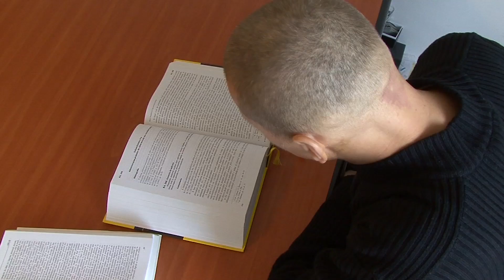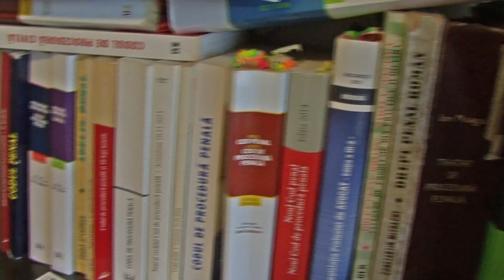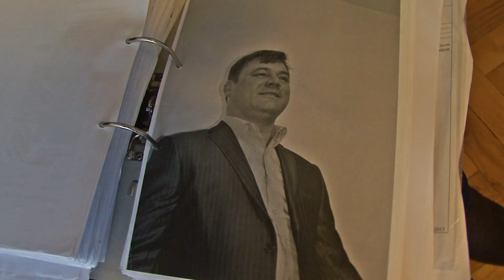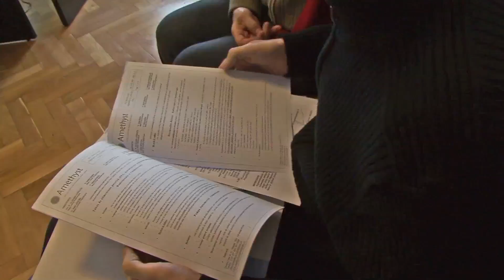Cazul domnului avocat Miky Mihut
Miki Mihuț este unul dintre avocații de valoare ai Baroului București. A fost toată viața pasionat de avocatură, dar și de pedagogia dreptului.

Miki avea în față o carieră universitară promițătoare, însă în urmă cu un an a fost nevoit să-și înceteze brusc activitatea. Totul a început de la o banală vizită la dentist, din cauza unei umflături în cerul gurii și s-a încheiat la biopsie, unde a primit vestea că are o tumoră malignă.